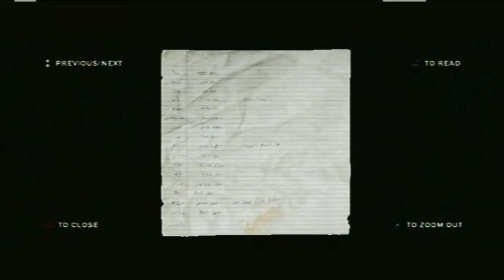The Last Of Us part 28 Let's Play Hide & Seek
Wrapping up the Winter chapter as Ellie gets cornered by David while Joel manage to track Ellie down and even finds her backpack while Ellie fights David by playing hide and seek until he gets to the point where she cuts David up to death and Joel saves her.